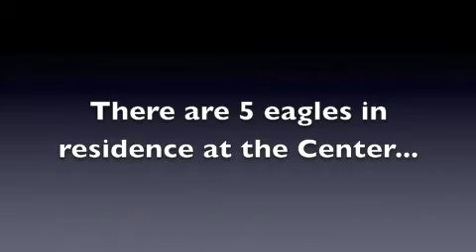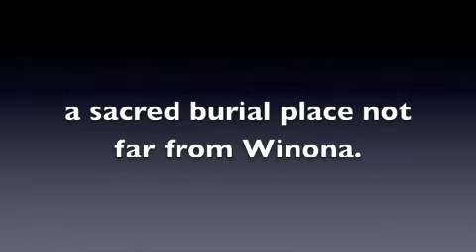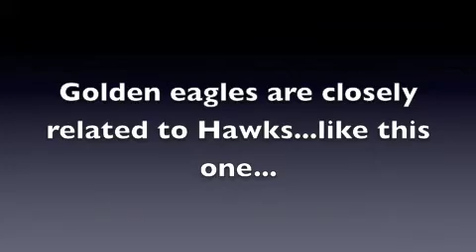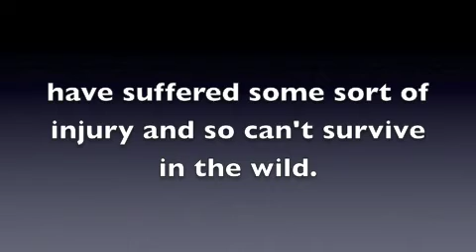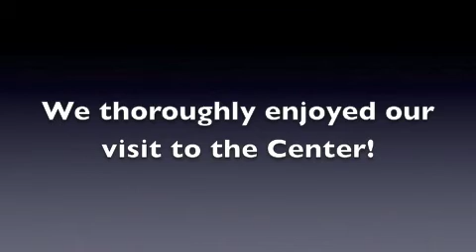National Eagle Center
A short trip to the Nat'l Eagle Center in Wabasha, MN. This Center is SO interesting and educational!